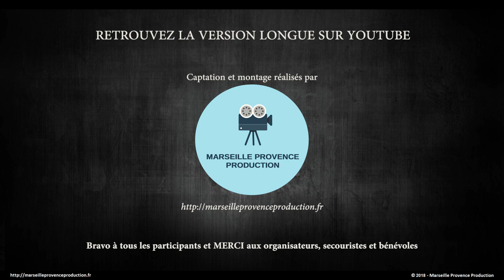Reportage (version courte) : Au cœur du Grand Trail de Gigondas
Un reportage de 95km 4200+ au départ de la commune de Venasque jusqu'à Gigondas, en passant par les Gorges de la Nesque, le mythique Mont Ventoux et enfin les dentelles de Montmirail. BRAVO à tous les participants et MERCI aux organisateurs, bénévoles et secouristes.
Musiques :
Vibe Mountain / Santorini 2
Firefly - Light in dark places - Star in her skies - Venom / Scott Buckley